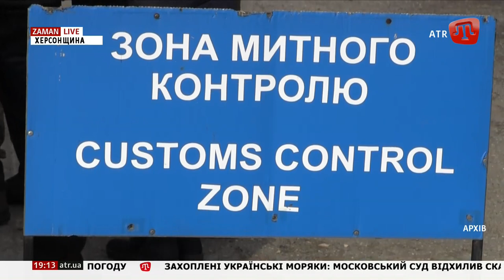Спіймали на гарячому: українські силовики затримали інспектора митної служби КПВВ “Каланчак”